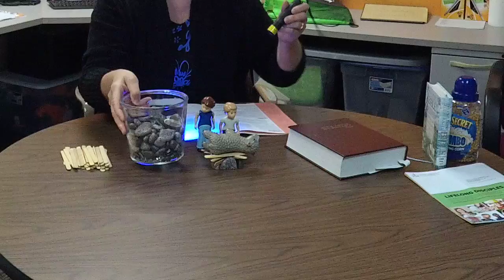2020 Sunday School - Lesson 4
2020 Sunday School - Lesson 4